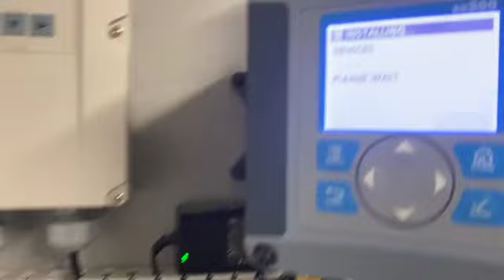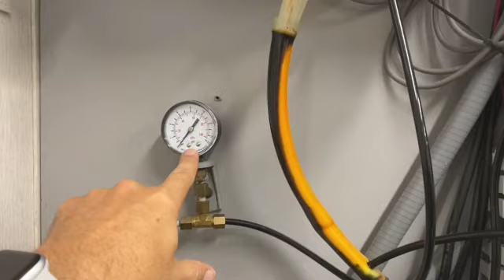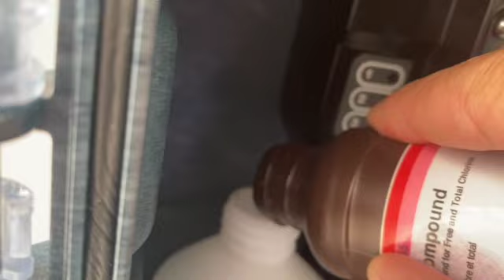Wastewater Treatment Plant VLOG 28 NEW HACH CL17SC!!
This episode I install a brand new HACH CL17SC.  The newest Chlorine analyzer to come from HACH.